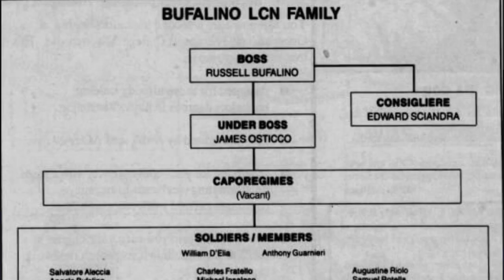Exclusive on Sammy the Bull Gravano & how John Gotti jr tried destroying John Alite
Sign in and watch "The Stephen Gillen Crime Files" worldwide TV channel

A globally successful entrepreneur who transformed his life after a life of organized crime and 20 years in high-security prisons, Stephen Gillen is a leading business, branding, and Mastry coach who has helped build and support over 200+ successful businesses.

Join his rapid business programs below:

RESILIENCE...The thing that sorts out the committed from the failures. BELOW, the TOP "THREE THINGS" I do for my big clients that GUARANTEES THEM MASSIVE SUCCESS!🚀
1) Reveal, package, and show them how to monetise the value they and their business has properly...💰
2) Train them in unique, stand-alone, cutting-edge techniques that see them explode everything they do...🎓
3) Give them focused and individual specialized support personally, and with my team of experts until they blast their goals & targets out of the water 🎯

Coming within days more information on the "Man Up" explosive business & life mastery workshops/programs/courses & personalized exclusive coaching opportunities at Roar Media Creative Studios

After having lived through the civil war in Belfast, a traumatic early teen in the UK care system, 23 years of Organised Crime & 15 years as a Category 'A' Prisoner - Stephen Gillen Transformed his Life becoming a globally successful entrepreneur & International Peace Prize nominee. On his Channel 'THE BIG SHIFT, with Stephen Gillen, he and his team will be delivering Top Quality Content not only on the life & Business Success secrets that transformed his life, but he will be interviewing the top global leaders & influencers in Entertainment, Business, Media & lifestyle continuing the journey in these challenging times to inspire and add value in every area of people’s lives around the world. Read part of the International Bestseller, 'The Monkey Puzzle Tree', a true biopic on his life story already in preproduction to be a major £30M Hollywood Film next year, for free and get the option to buy a Signed Limited-Edition Copy from the Author himself.

Intention Sticks
The Tree Of Life Movement

Please vote for Stephen best selling book in "The Peoples Book Literary Prize"